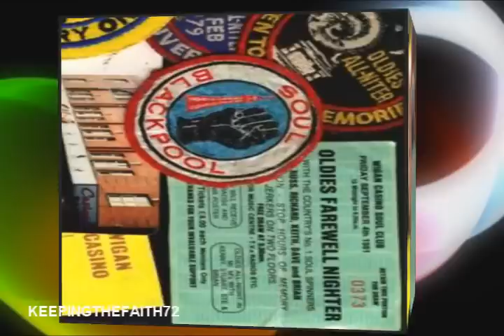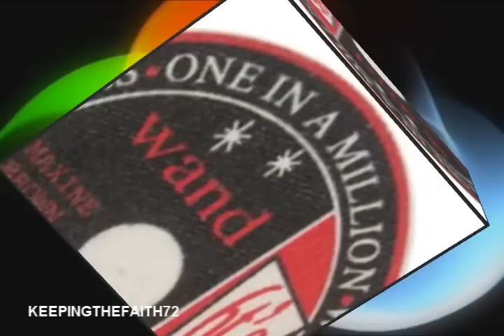Gospel Classics - More Love Thats What We Need ..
The Gospel Classics - More Love Thats What We Need ..